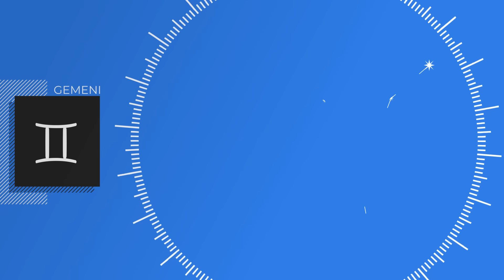Horoscop 12-18 februarie 2024 cu Mariana Cojocaru. Zodia care are risc crescut de accidente și...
🔺 Horoscopul săptămânii 12-18 februarie  2024 este prezentat de astrologul Mariana Cojocaru în cadrul rubricii AstroPlay de pe YouTube Playtech Știri. Avem o aliniere de planete în Vărsător de zile mari: Soare, noroc divin, Mercur și Marte! Se mai adaugă un stelium cu Lună și Pluto, tot în Vărsător. Se anunță numai de bine!

0:00 Previziuni generale
9:30 Zodia Berbec
11:21 Zodia Taur
11:50 Zodia Gemeni
13:25 Zodia Rac
14:42 Zodia Leu
15:08 Zodia Fecioară
16:15 Zodia Balanță
16:59 Zodia Scorpion
18:17 Zodia Săgetător
19:28 Zodia Capricorn
21:33 Zodia Vărsător
24:32 Zodia Pești